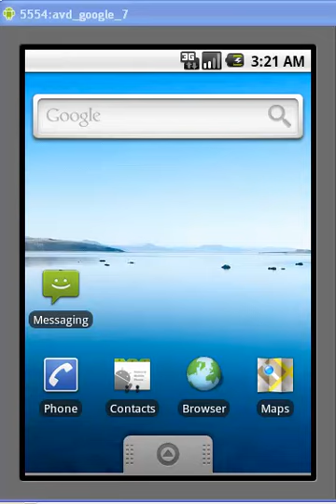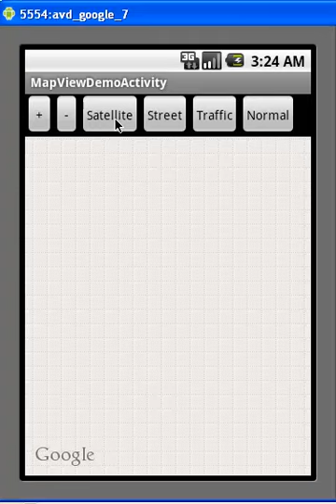Android Google Map API Programming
Using Google Map API, to create a simple Map Application